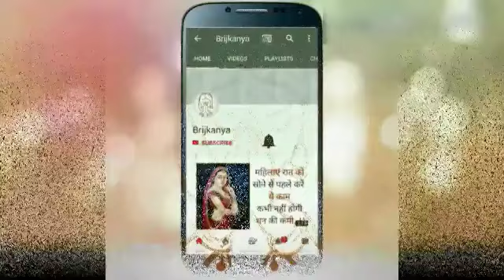कीर्तन और आरती में ताली क्यों बजाते हैं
दोस्तो इस वीडियो में हम आपको बताएंगे के आखिर कीर्तन या आरती के समय ताली बजाने के पीछे क्या कारण है